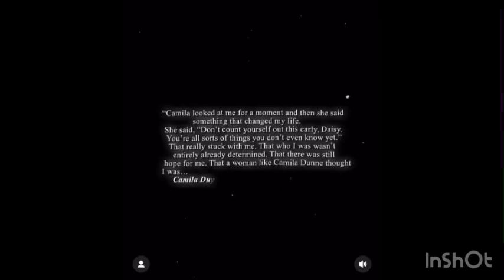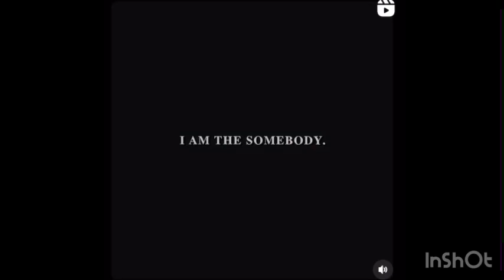Daisy jones and the six edits